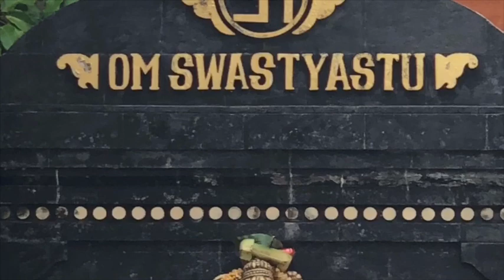Meu mundo caiu!? Espiritualidade para um admirável mundo novo ✌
Na Índia, quando as pessoas tem um primeiro sintoma de que espiritualmente está precisando aflorar, isso é natural do corpo humano. Esse é o propósito, é nós chegarmos no centro, que é o nosso desenvolvimento espiritual e como esse desenvolvimento espiritual vai acontecer, e aí entra o papel do guru. O guru é alguém que vai dar a fundação do seu Dharma. Ele é uma lanterna, um sinalizador que te aponta o caminho. Entenda o princípio do guru no nosso caminho espiritual. - PLAYLIST:: Espiritualidade, Guru, Sadhana, Yoga & Praticante Espiritual

Informações Gerais
Para Nos Conhecer Melhor ::